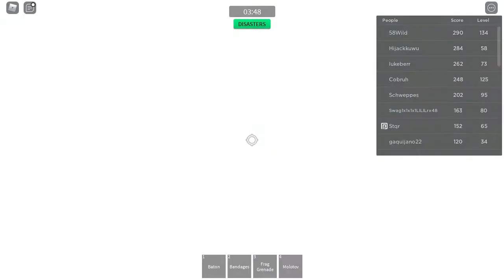NEW CW UPDATE!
The update came out, theres a new starter weapon too!